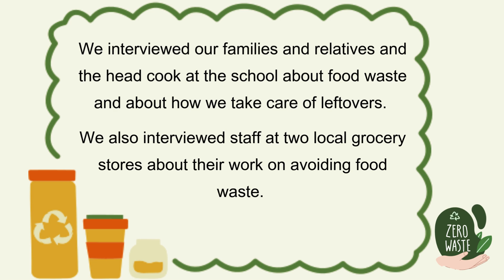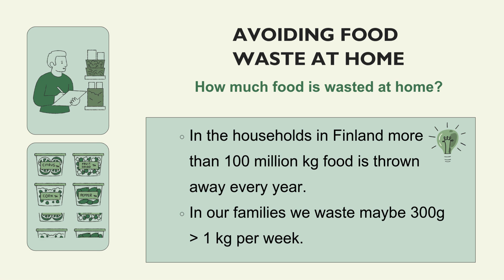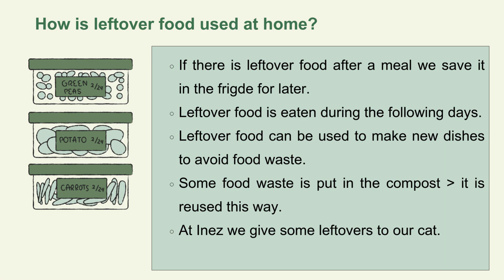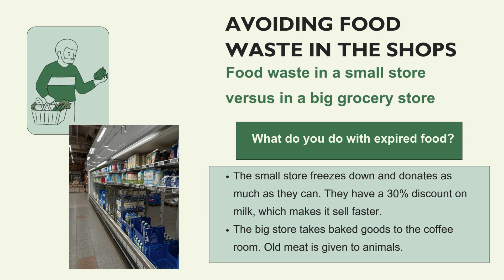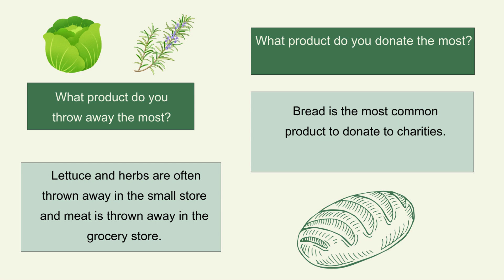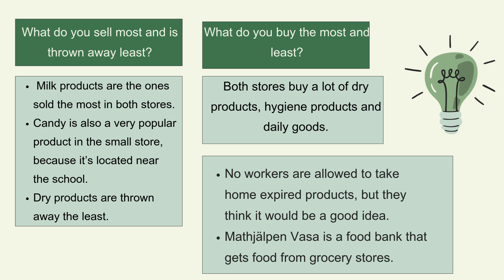WP4 FINLAND: FOOD WASTE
Student survey on food management and food waste.